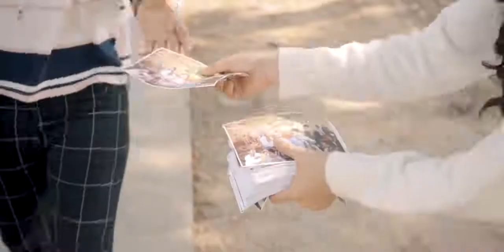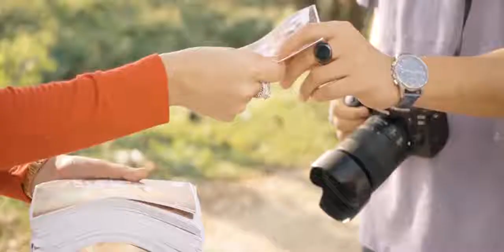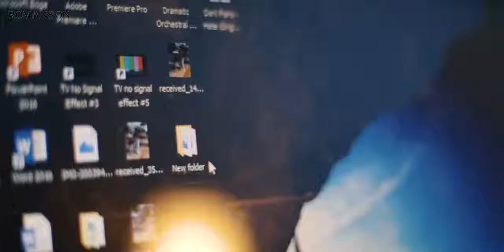အချစ်နိဒါန်း - Eternal Gosh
အချစ်နိဒါန်း-eternal